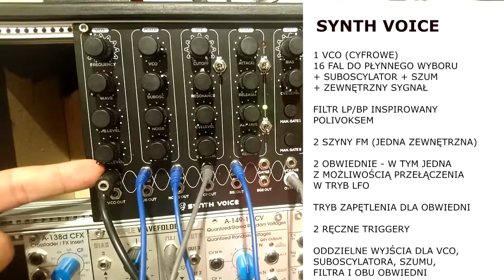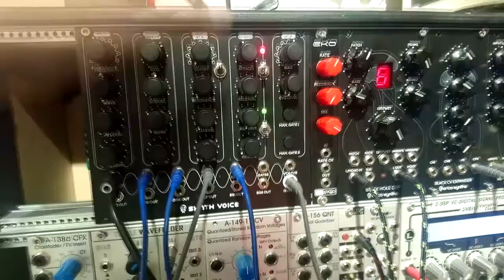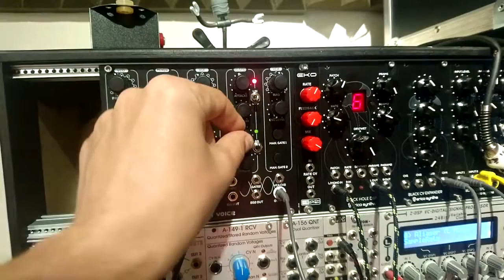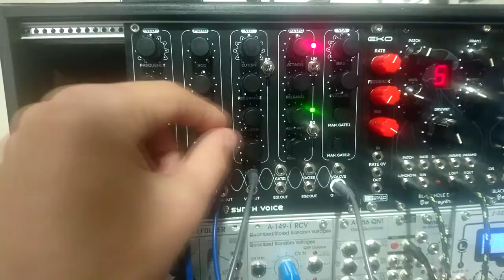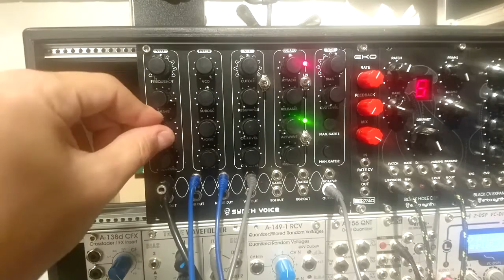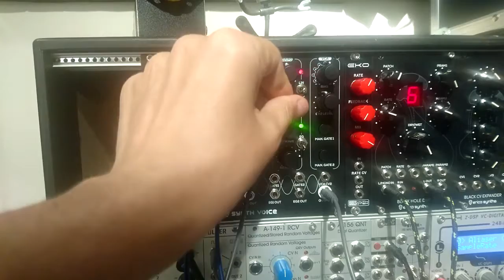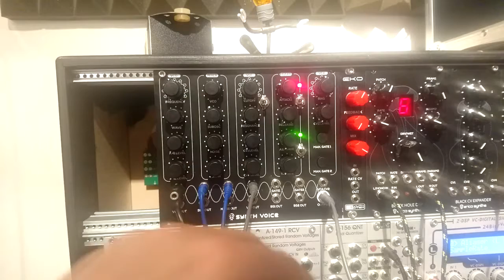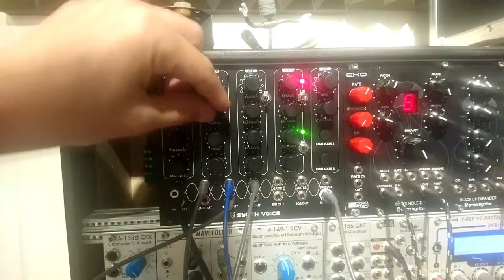SYNTH VOICE - ERICA SYNTHS (POLSKA WERSJA)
Recenzja modułu SYNTH VOICE firmy ERICA SYNTHS która ukaże się w listopadowym (2016) numerze miesięcznika "Estrada i Studio". Realizacja: Color My Sound (Marcin Staniszewski)